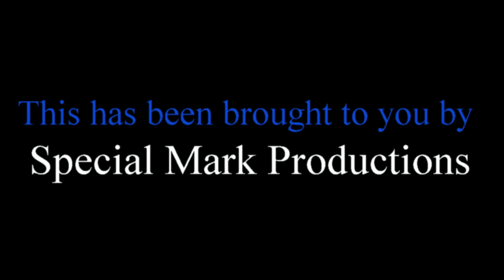Atom The Amazing Zombie Killer review on The Final Cut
Today we take a look at the indie horror comedy from Bizjack Flemco Productions called "Atom the Amazing Zombie Killer". Let's  Rock n Bowl!